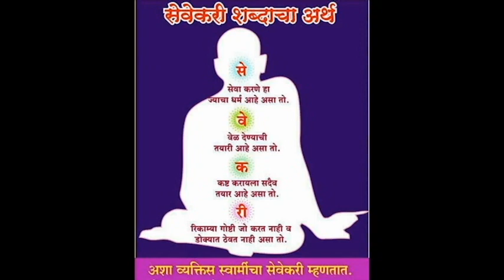🙏🏻बँकेचे पासबुक या ठिकाणी ठेवा🙏🏻पैसा वाढतच राहील💐paise kase vachvayche💐श्री स्वामी समर्थ🙏🏻